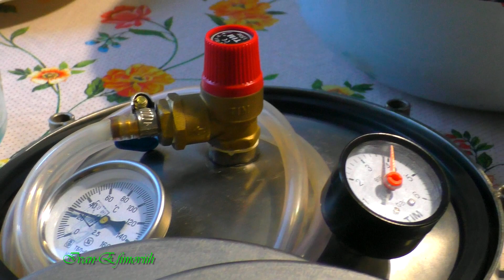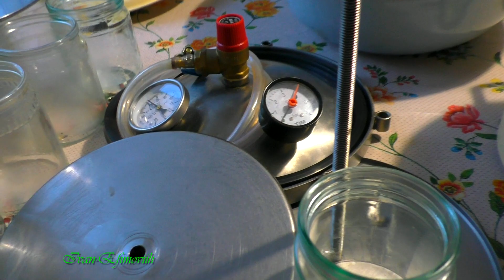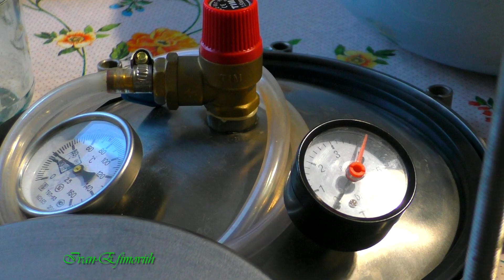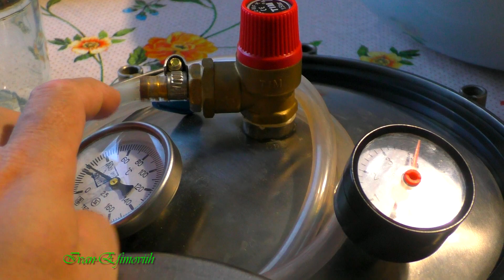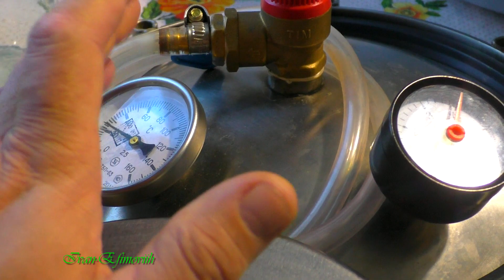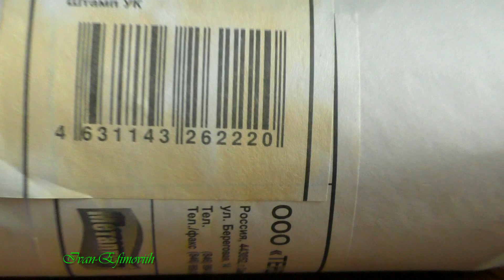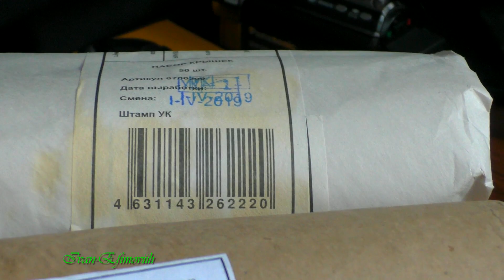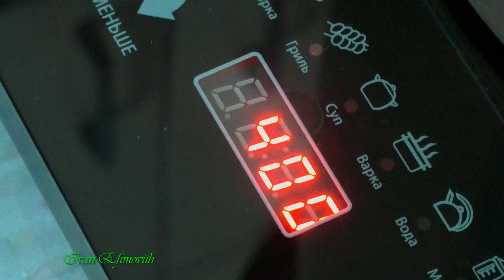Про Автоклав и консервные крышки, ну и перловка с мясом в Автоклаве.